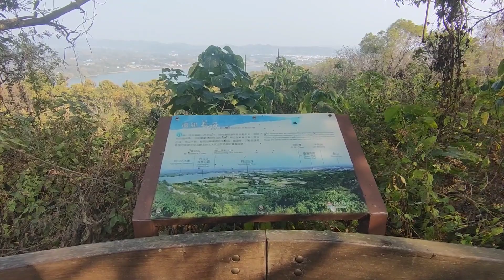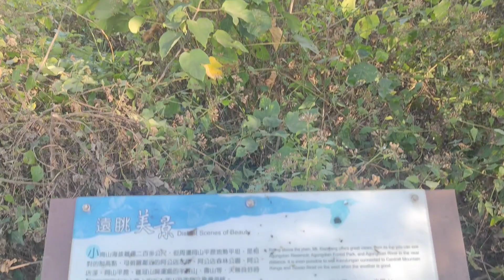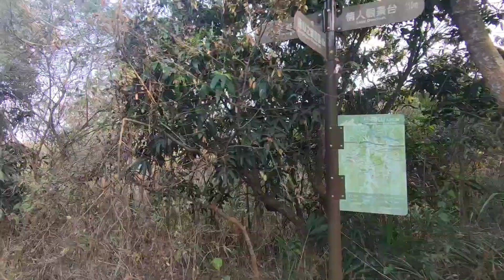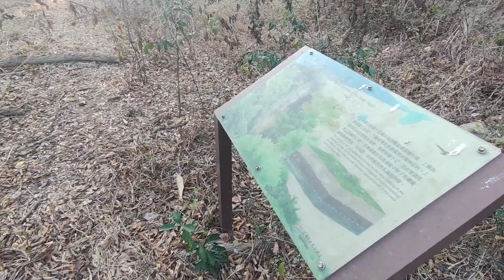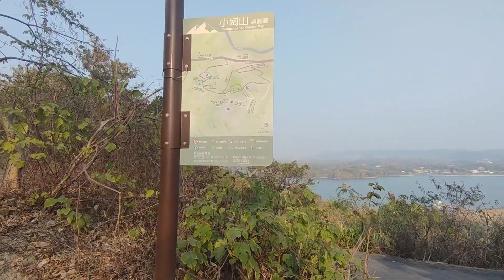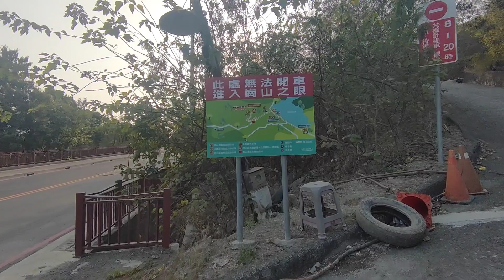2023/2/15 小崗山情人觀景臺、 夫妻樹、雲仙境。